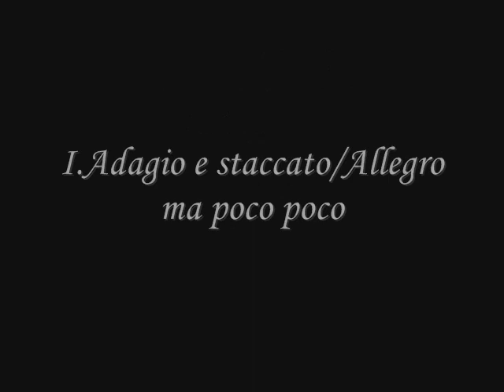A.Vivaldi - Concerto 'Per la Santissima Assunzione di Maria Vergine' RV 581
Antonio Vivaldi (Venezia 1678 - Vienna 1741)

The Virgin With Angels by William Bouguereau